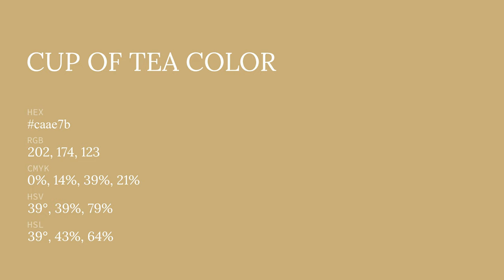Cup of Tea color caae7b hex color - Brown color - Cool color caae7b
What color is Cup of Tea ? caae7b hex color - Brown color - Cool color caae7b

Hex caae7b Color Code is also known as Cup of Tea color.

Hex caae7b Color code in RGB color code model is created after adding 79.22% red color, 68.24% green color and 48.24% blue color.
Hex caae7b Color code in CMYK color (process color) code model is generated after subtraction of 0% cyan, 13% magenta, 39% yellow and 20% black.